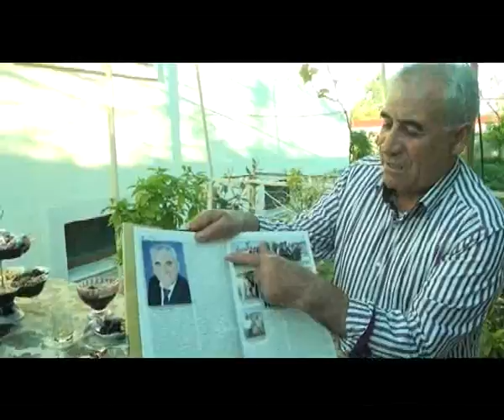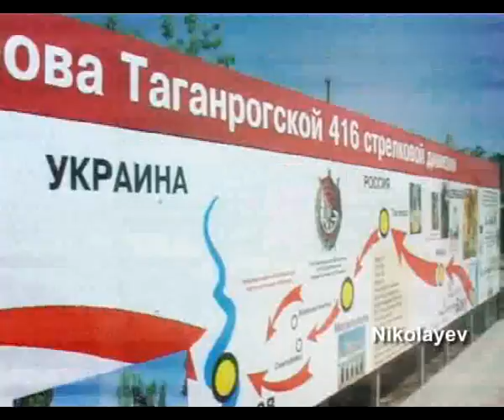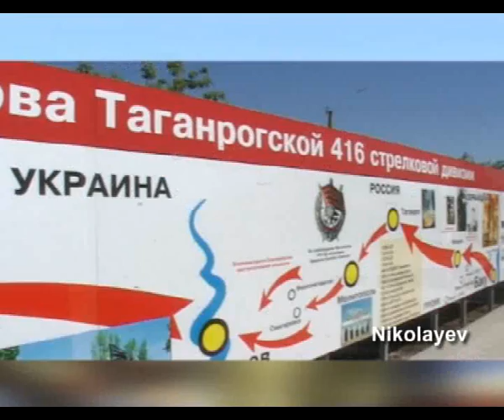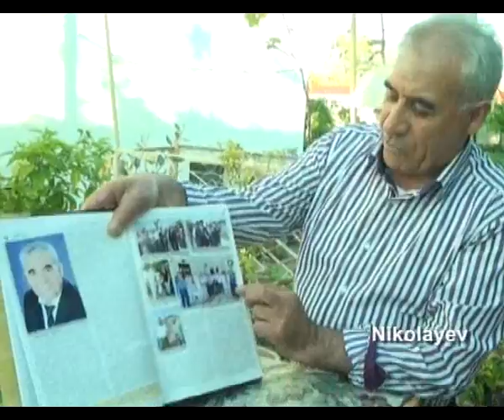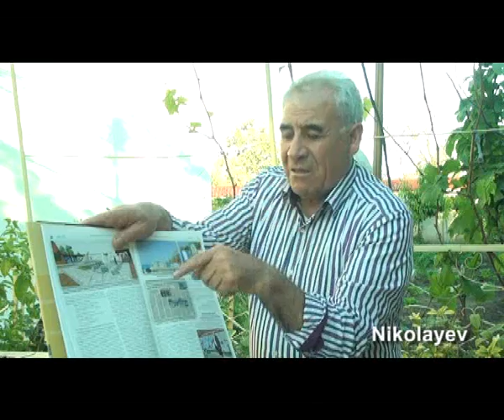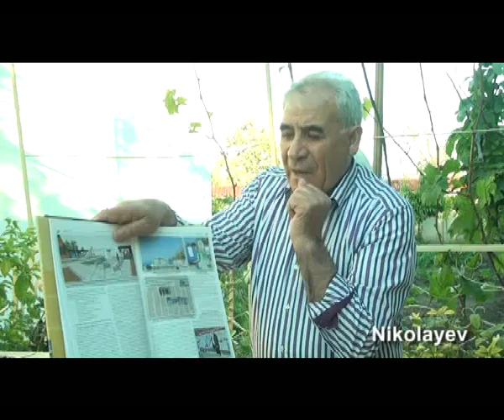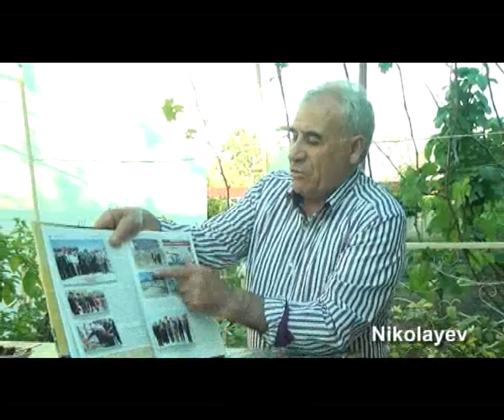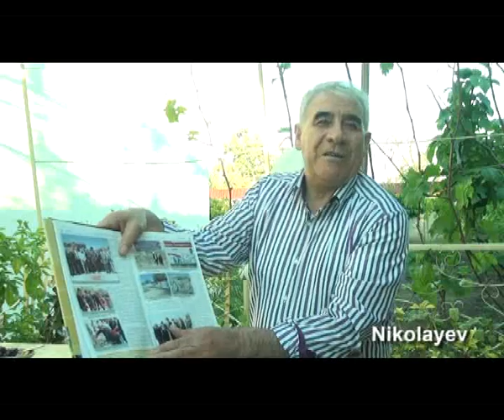Salam Azerbaycan Nikolayev